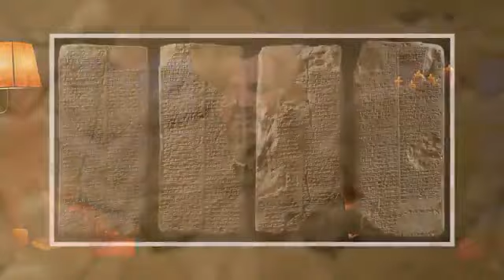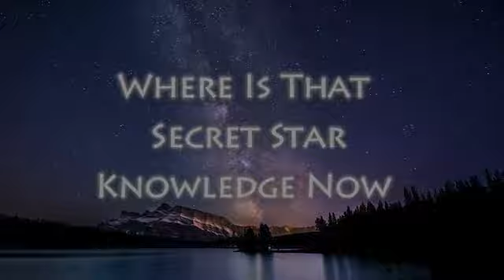March 17, 2023